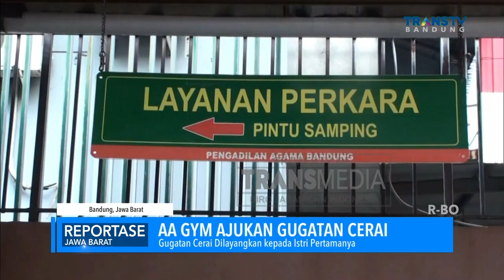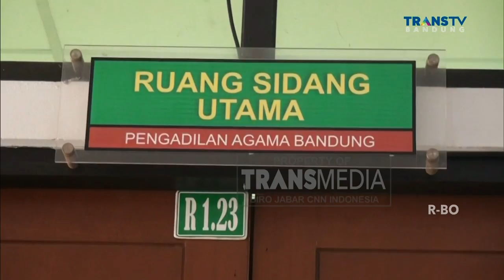Aa Gym Gugat Cerai Teh Ninih